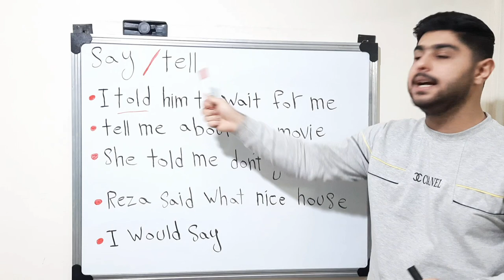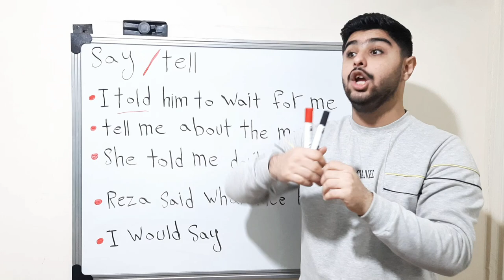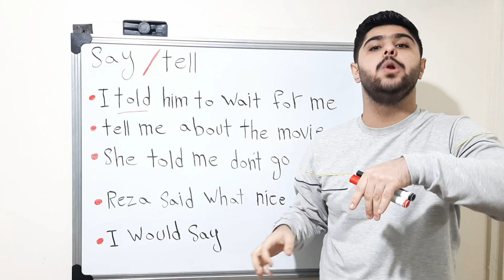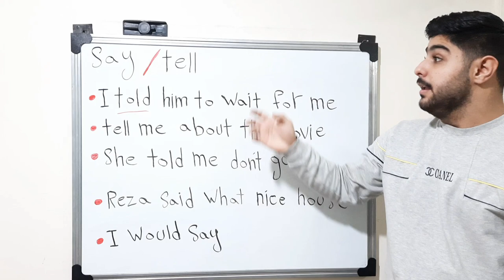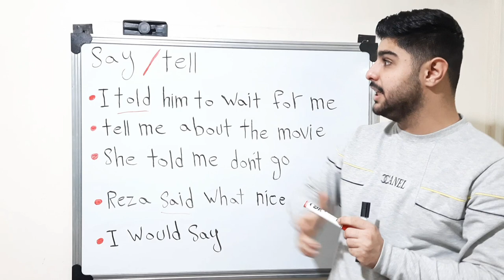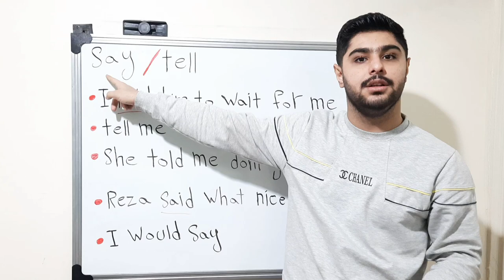تفاوت بین tell و say | نکته طلایی توی مکالمه انگلیسی 🥇😉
🟢 توی این جلسه از اموزش زبان انگلیسی راجب تفاوت‌ بین say و tell صحبت کردیم که بشدت مهم و کاربردی هستش توی مکالمه
🔴 چون بیشتر بچه ها راجب این دو تا اصلا نمیدونن معنی رو میدونن ولی نمیدونن چجوری استفاده کنن .

🔺 مثال های که روی تخته نبود 👇

🔹Never don't tell lie
هیچ موقعه دروغ نگو

راستشو بگو

⛔️ حتما تونستی مثال بزن و کامنت کن !

لینک ویدئو would 🔻

In this video we teaching English and in this channel we teaching English and English grammar